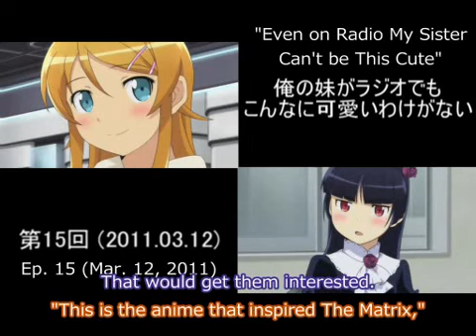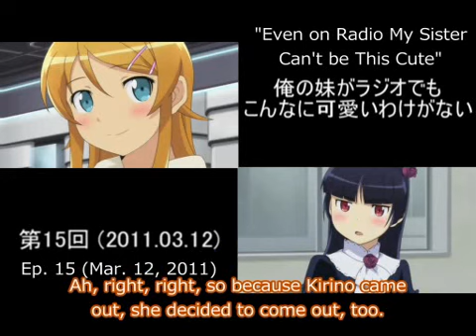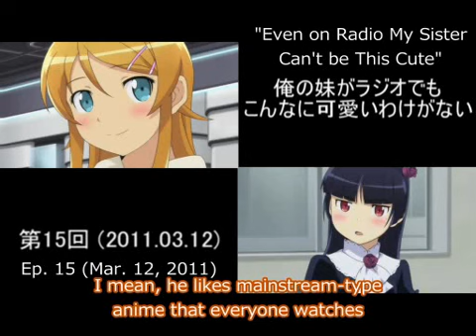Taketatsu Ayana and Hanazawa Kana on Coming Out of the (Otaku) Closet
... I wasn't planning on doing another one but the last one got such a reaction I figured why not.

Had to guess on a line or two. Sorry ._. Also someone yelled at me for the styles last video so I made the outlines thicker.

Status of Sekiran'un Graffiti:
--HD raw: check (but I could use a better one)
--Translation: check
--Basic timing: check
--k-timing: not done
--kfx: not done (might not do)
--encode: yeah right